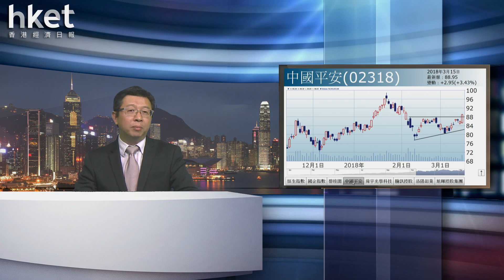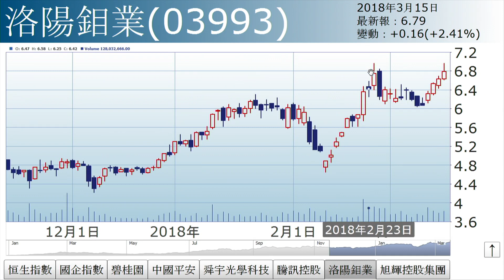李國慶：市底強（2018年3月15日）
【香港經濟日報】《投資理財》主編李國慶表示，大市連續幾日出現陽燭收市，顯示低位似有資金正收集買貨，若這個假設成立，資金收夠貨後，指數將會有一個爆炸性推升，估計下周將有異動。……（更多內容：